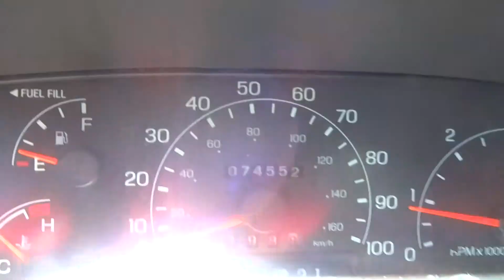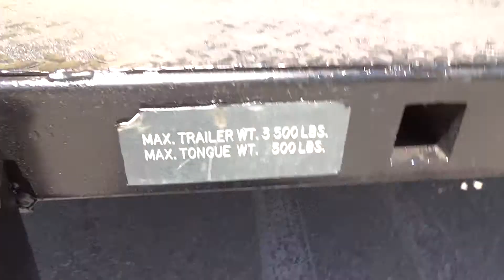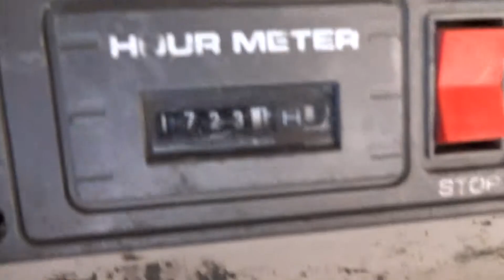SOLD SOLD 00' Ford F-550 Walk In Utility Body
00' Ford F-550 Walk In Utility Body, V-10, auto trans, ac, bin lights, work lights, traffic director, Honda generator, p.t.o., hydraulic tool circuit, vice mount, runs excellent, one owner, fleet serv